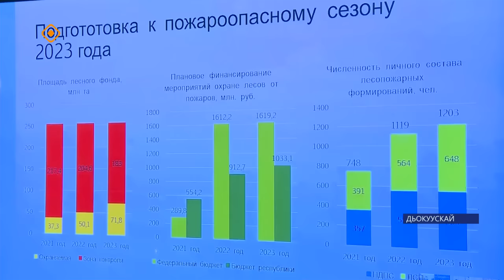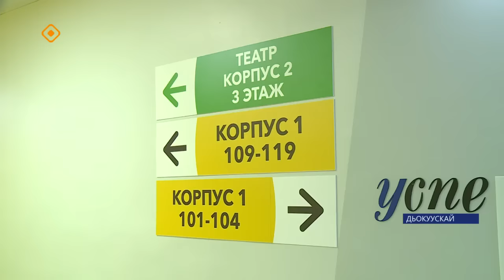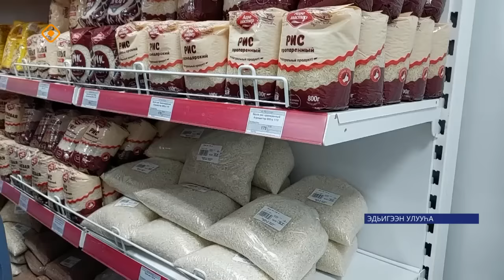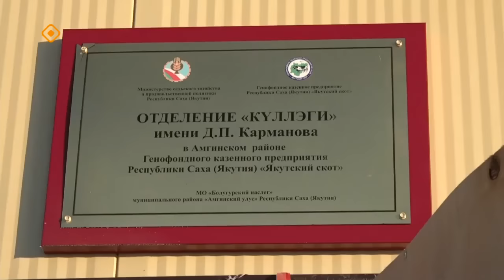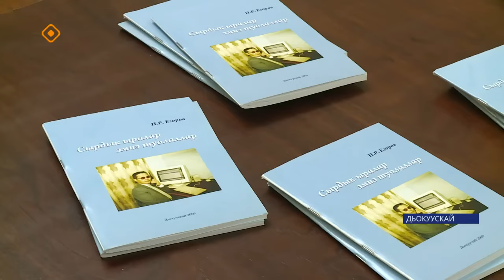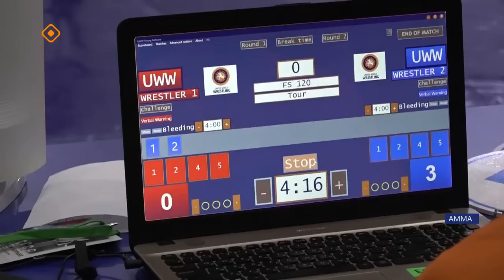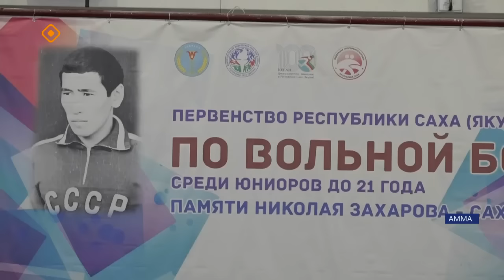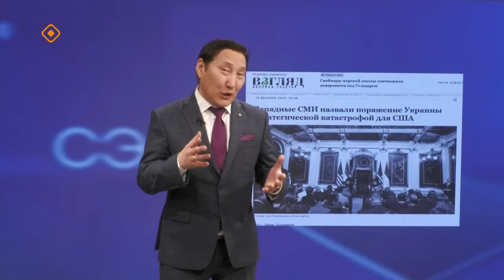«Саха сирэ» информационнай биэрии. Ахсынньы 25 күнэ 20:30